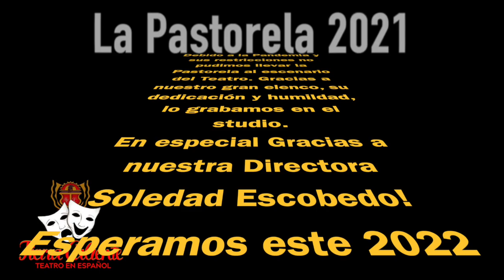La Pastorela 2021 | Teatro Tierra Caliente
Bajo la dirección de Soledad Escobedo, esta es la presentación de La Pastorela.
Por cuestiones de la Pandemia y restricciones de los teatros, no pudimos presentarle como es tradición en el gran teatro del California Center for the Arts, Escondido, pero gracias a un elenco comprometido, se trato de hacer lo mejor posible en el studio de la Academia.

Muchas gracias a todos por su tiempo y dedicación. Esperemos este 2022 poder regresar a los escenarios y seguir haciendo teatro!